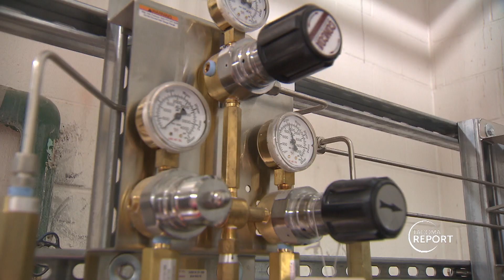Environmental Services Award - Tacoma Report - September 29, 2023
The National Association of Clean Water Agencies recognized the City of Tacoma's Environmental Services Department Stormwater and Wastewater Utilities with a Platinum Award for Excellence in Management. This award celebrates its member partners that demonstrate an exemplary commitment to the sustainable and successful management of their utilities.